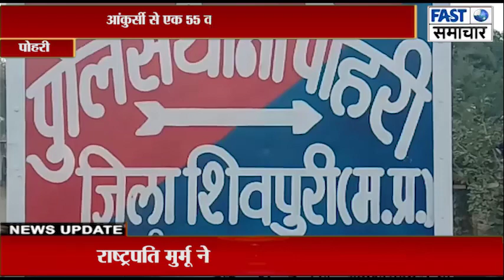आंकुर्सी से एक 55 वर्षीय व्यक्ति हुआ गुम, पुलिस ने की गुमशुदगी की रिपोर्ट दर्ज,